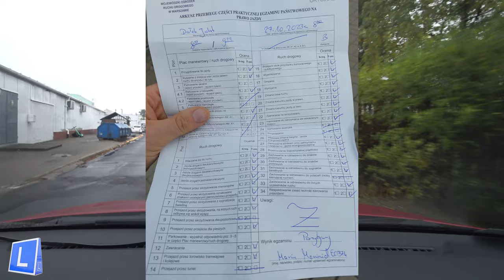Jakub - Wyrzutek z Radarowej. Egzamin Bemowo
Jakub to kursant z byłego rejonu egzaminacyjnego "Radarowa".
Tam skończył kurs podstawowy i odbył 10 jazd doszkalających.
Do mnie trafia żeby zapoznać rejon egzaminacyjny na "Bemowie" i trasy egzaminacyjne.

Zapraszam na jazdy doszkalające;
Zadzwoń, napisz, krótkie terminy oczekiwania na jazdę :)
Jazdy w dogodne dni i godziny.